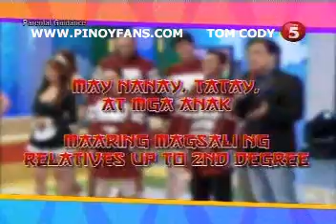HOUSEORNOT 01 chunk 4